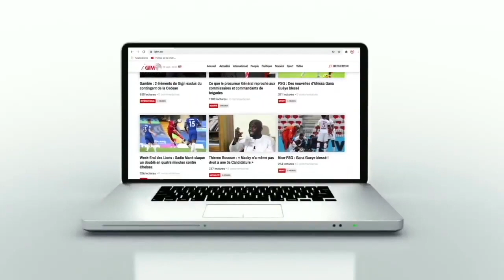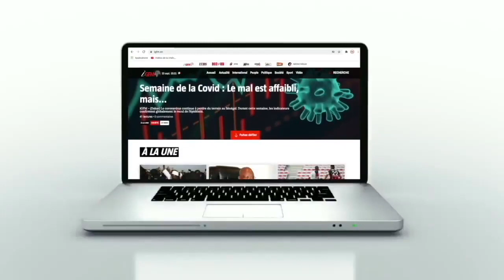Idy : "mane may chef de l'opposition..."